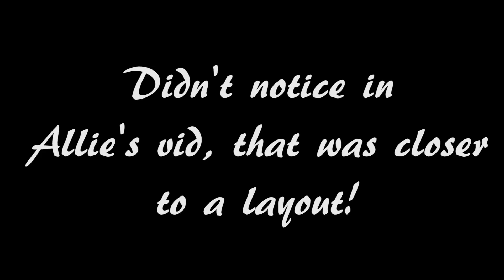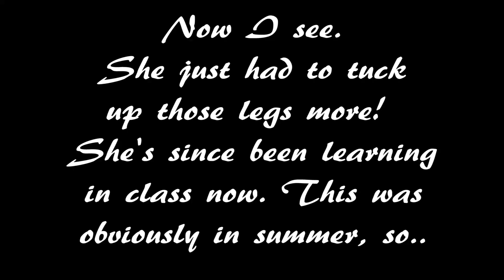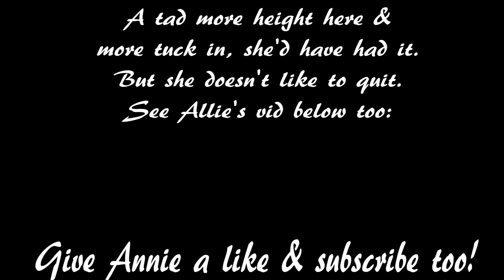7 YEAR OLD ANNIE'S 1ST ROUND-OFF BACK TUCK TRIES ON THE GROUND (FINALLY UP 🙀 )!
**LIKE & SUBSCRIBE** I know its been awhile, but here is Annie's 1st tries at the beach (beachnastics) and at a park trying a new gymnastics move a round-off back tuck all on her own w/o any trampoline. Give her a like for her very 1st attempts and for facing her fears, as it is pretty scary just to wing it like this. Allie the bull is around too in part of this, but if you wanna see Allie's amazing 1st time success, the entire video, should you have missed it, just click the video pic at the end of this video and you'll get to see her incredible 1st attempts. Obviously, this was over the summer, towards the end, so now they are starting to learn these in gym in their new class and the flip class a bit too, so they are only improving, so it's good to look back and be able to spot the improvement as we go! Very good 1st tries Annie-bug!

XOXO
The Possibles